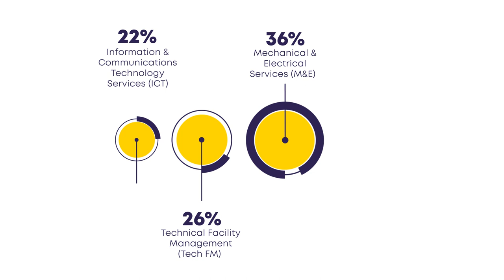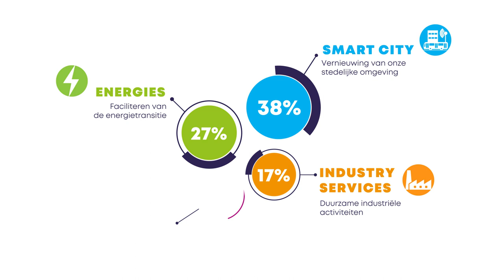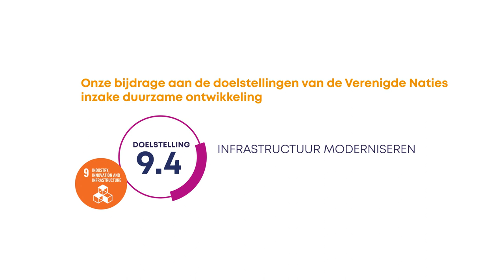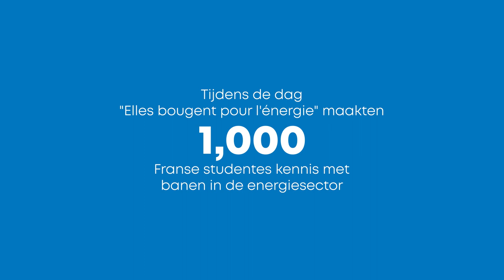Ontdek de feiten en cijfers van de SPIE Groep - 2019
Kerncijfers voor 2019.

Waarde scheppen voor onze aandeelhouders.
SPIE, een gezamenlijke ambitie.